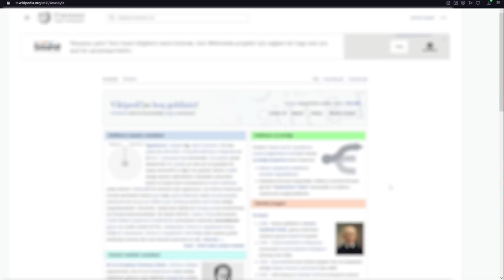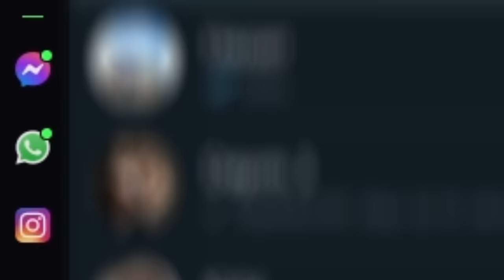DOKUNDUĞUM HER ŞEY TOST OLUYOR! - Minecraft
Videoda bahsettiğim ve severek kullandığım OperaGX'i hemen indirip anlattığım harika özelliklere hemen erişmek istiyorsanız bu linke gidip kolayca indirebilirsiniz